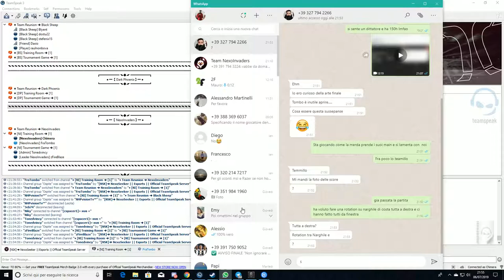Tom Clancy's Rainbow Six Siege 2019 07 06 21 55 27 05 DVR Trim